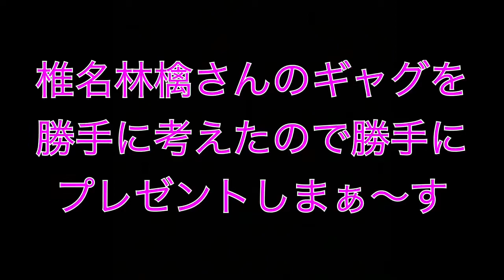11月25日のお誕生日ギャグ 椎名林檎さん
椎名林檎さんのお誕生日ギャグを勝手に考えたので勝手プレゼントしまぁ〜す！